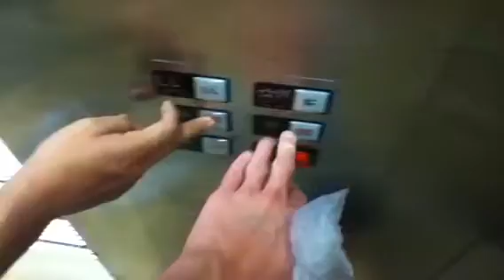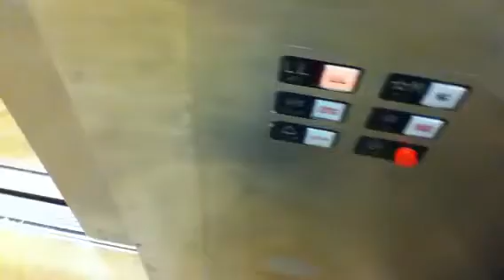?? Hydraulic Scenic Elevator,Bed Bath Beyond,Chelsea,NYC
This is the nice ?? hydraulic scenic elevator at Bed Bath Beyond in Chelsea,NYC. This is part of the ?? Mall with the two Schindler hydraulics.